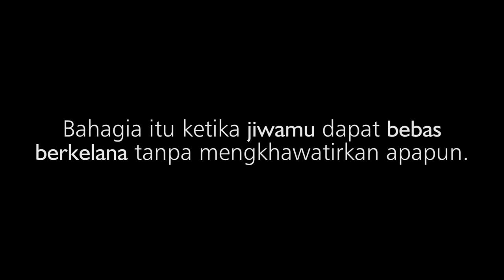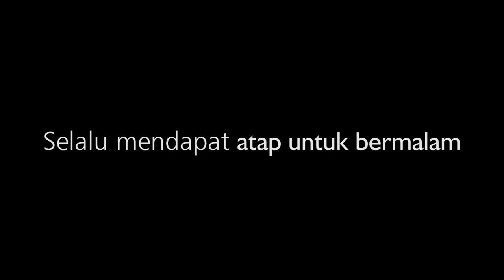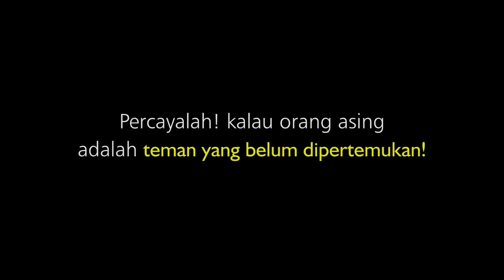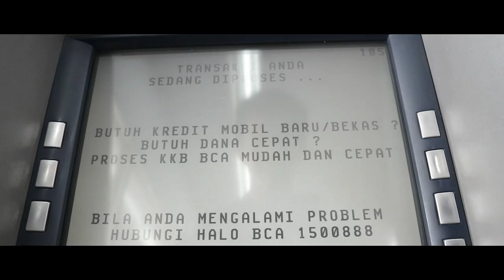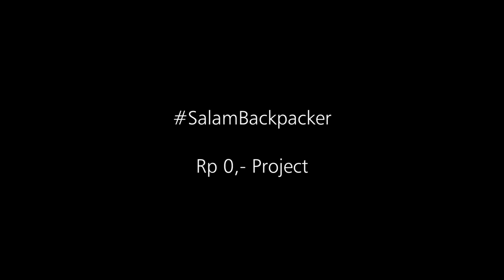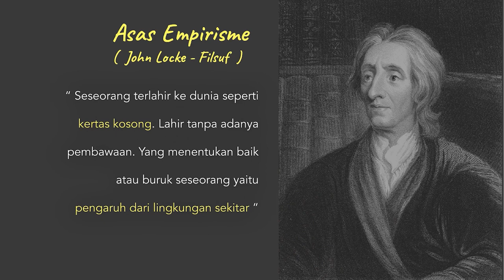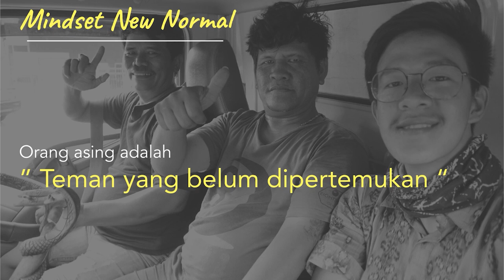A Social Perspective on Human Kind | Samuel Dwi Kurnia | TEDxUniversitasPrasetiyaMulya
This world is filled with evil. People who manipulate, people who are greedy and people who do things only if there’s something in it for them. These types of people are very common where this has become their very lifestyle. Thus the saying where we’re told to be careful with strangers and to always be wary. Although this may be true, we should never forget that good people also exist. The idea is that; a stranger is just a friend that we just haven’t met. Samuel Dwi Kurnia is an Undergraduate Student of Universitas Prasetiya Mulya as well as a backpacker. He set out on a journey from Jakarta to Jogja without a single rupiah in his backpack.

Throughout the journey, Samuel relied on other people's kindness to sustain himself; he believed that a stranger is a friend yet to be known.

As a token of gratitude for the people who helped him, he resolves to donate the remainder of his earnings throughout the journey to the local community. This talk was given at a TEDx event using the TED conference format but independently organized by a local community.